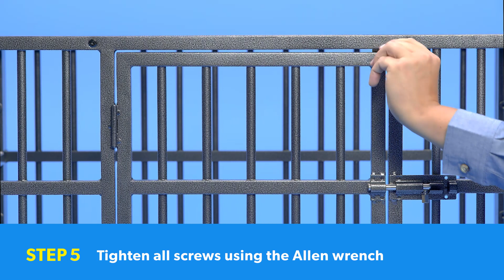How To Assemble the Frisco Ultimate Heavy Duty Steel Metal Dog Crate | Chewy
Let us help you assemble your pup’s new heavy duty, all metal Frisco dog crate. Having trouble finding the right crate for your fur friend? Hoping to make a step up from standard wire crates to a luxury dog crate? Have a little escape artist at home who just won’t stay in his kennel, making crate training super tough? Looks like you need a Frisco dog crate fit for canine kings and queens, like the Ultimate Heavy Duty Steel Metal Dog Crate. These heavy duty Frisco dog crates offer your fur family members a comfy, cozy space just for them and offer you peace of mind, making crating your dog a simple, enjoyable experience for you and your super cute sidekick. These tough, steel crates by Frisco are simple to assemble and only require the help of a partner and a large workspace to put together, letting your pup start enjoying his castle sooner and saving you time and frustration. From the box to fully built, assembly should take less than 15 minutes. And don’t forget to check out all of the necessary extras that you’ll need to keep your dog comfy in his new puppy palace, including dog beds and mats, and travel dog crates for maximum pet relaxation on the go and at home.

We’ll show you everything from how to train your puppy, to how to find the best food🍗, toys🎾, litter🐈, and treats for dogs and cats (um yes, dog litter is totally a thing). And there’s more–so much more. If you don’t, the puppies will be sad. But happy again because they’re puppies and made of sunshine and rainbows and everything magical.

Join our furry (and non-furry) family!
to browse 500 of your favorite brands of pet food and supplies with free 1–2 day shipping on orders $49+